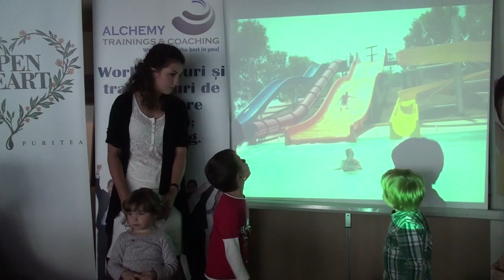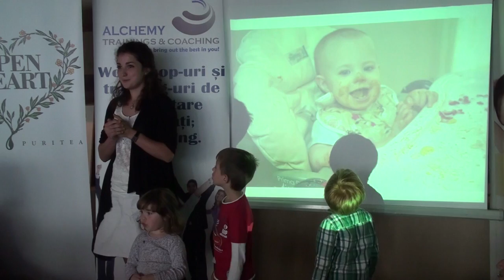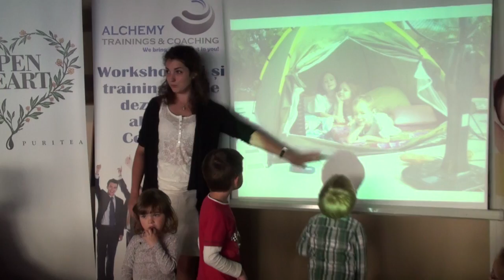Mihaela Stanciu - improvizat Copilarie - 5MS Brasov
Locul I la categoria improvizate